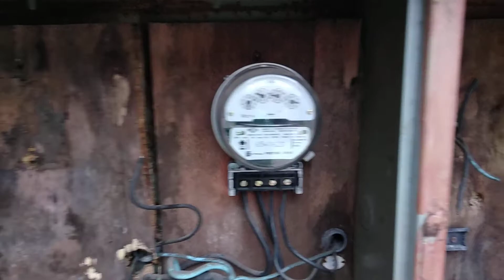Como Fica Um Padrão Elétrico De Entrada Após Alguns Anos de Uso?